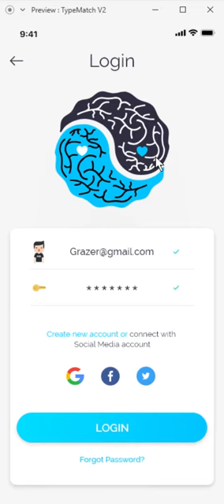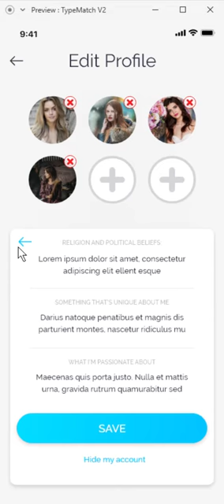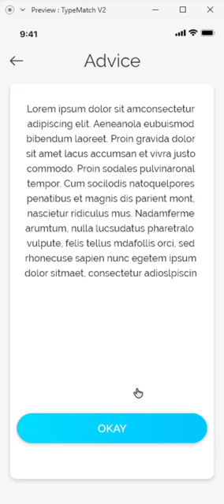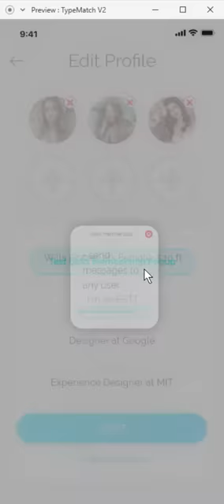TypeMatch Dating - App Prototype Walkthrough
This video belongs to its owner, I am just a creator of it.
This video is on this channel is just to showcase my work and creativity.
This video does not contain any personal or sensitive data of any client.